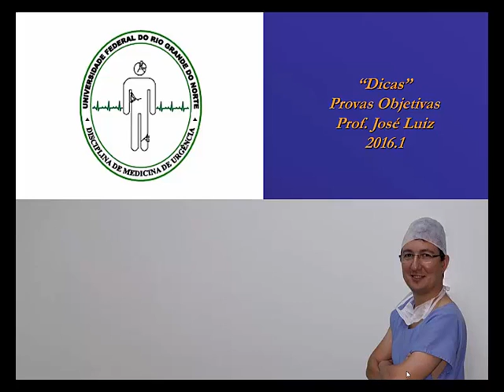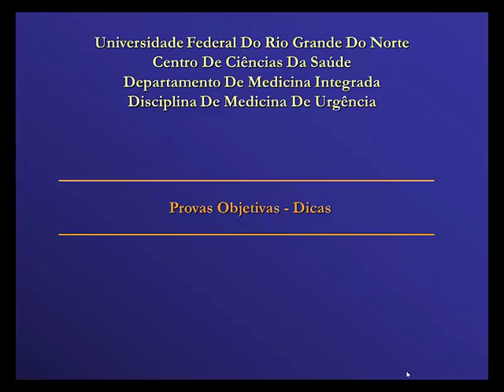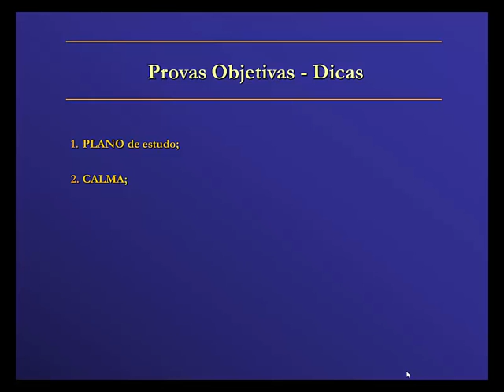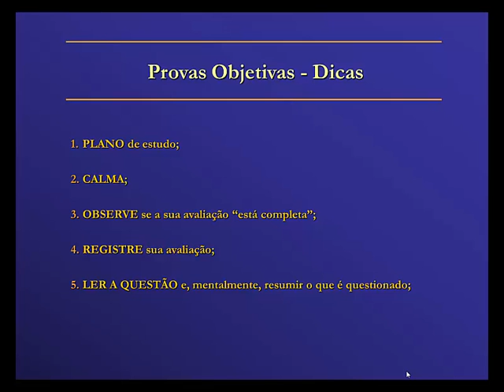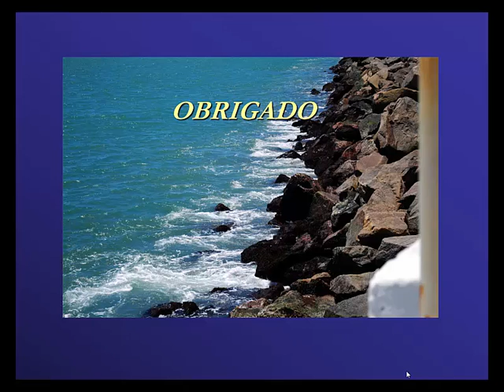Video - Prof. José Luiz - Dicas e recomedações para as avaliações objetivas (provas e concursos)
Nesta video aula o Prof. José Luiz tece comentários acerca de erros comuns que podem prejudicar o desempenho de alunos que se prepararam para as avaliações e concursos públicos. Não são dicas para uma escolha aleatória, o popular chute, e sim um guia para aqueles que se prepararam e desejam otimizar seu desempenho.